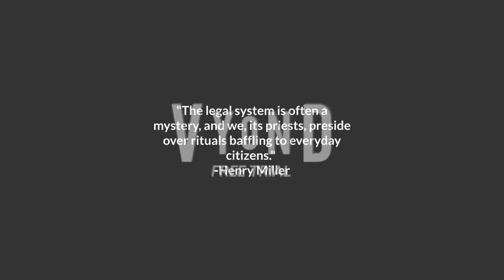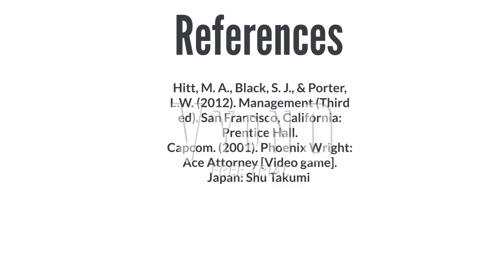Group 9 EP2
Scales of Justice, Case 2, Finger puppet project.